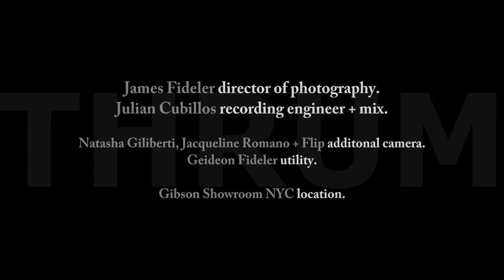Joe Henry 'Believer' - Official Performance Video from the Album 'Thrum'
'Believer' - Official Performance Video from the album 'Thrum'

director/producer/editor:  Steve Lippman aka Flip
director of photography:  James Fideler